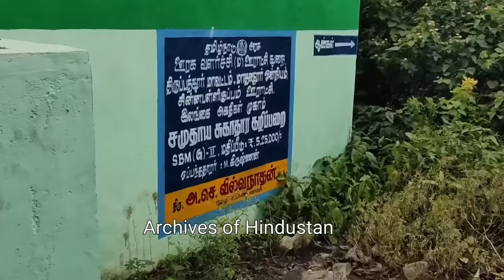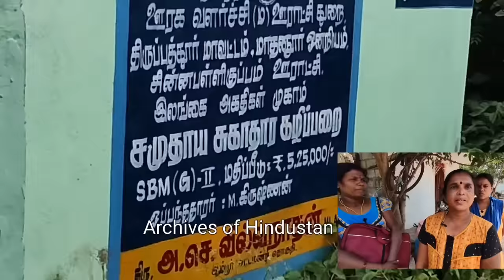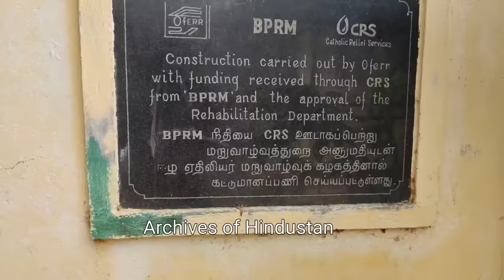இலங்கை அகதிகள் முகாம் உள்ளே சுற்றிப்பார்க்கலாம் வாங்க! | Part 1 (தமிழ்நாடு)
தமிழக ஊடக வரலாற்றில் முதல் முறையாக, தமிழகத்தில் இருக்கும் இலங்கை தமிழ் அகதிகள் முகாம் உள்ளே சந்து பொந்தெல்லாம் சென்று,  பல்வேறு விஷயங்கள் படமாக்கப்பட்டுள்ளன்... முழுவதுமாக காண முயற்சி செய்யுங்கள்

 First ever video - Sri Lanka Tamil Refugees camp  inside Tour , Tamilnadu  @ArchivesofHindustan

( பாகம் 2 ) இலங்கை தமிழர் அகதிகள் முகாம் உள்ளே... மராத்திய காதலி...